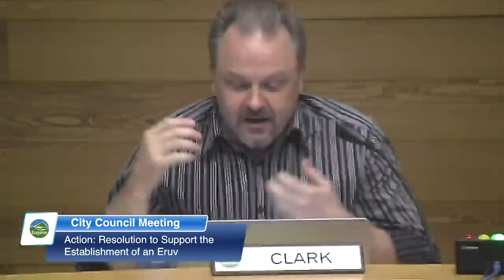Eugene City Council Meeting: April 9, 2018